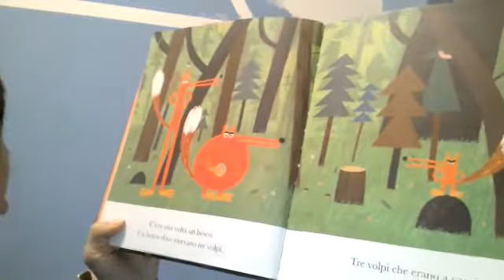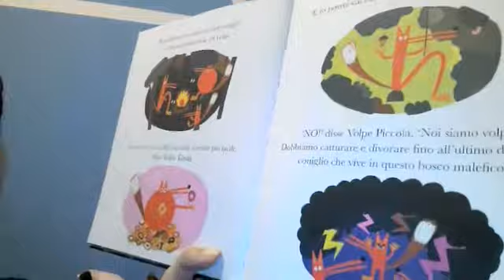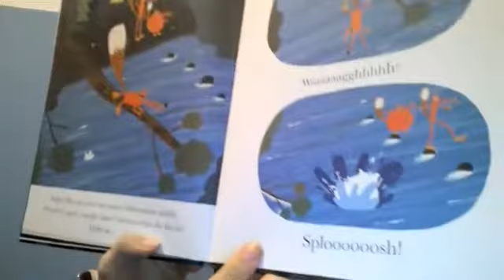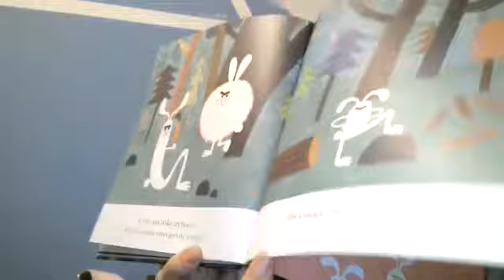Storie animate: le volpi e il bosco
Una storia dal finale sorprendente! E' vero che le volpi sono furbe?
In un bosco 3 volpi sono a caccia di conigli!  Li troveranno?
Letta e animata da Ilaria Saccà